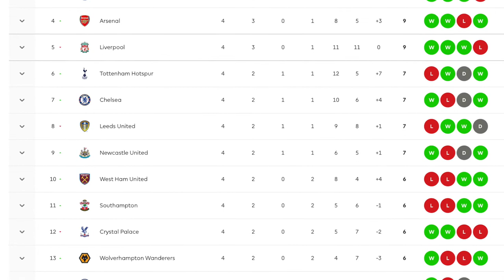英超2020/21 - 第四周赛事完结。(国语) 几支传统强队遭遇惨败【曼联还配得上昔日的红魔鬼称号吗】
陈sir日志：这一集着重谈曼联。这滑铁卢到底是失了人，还是失了魂？